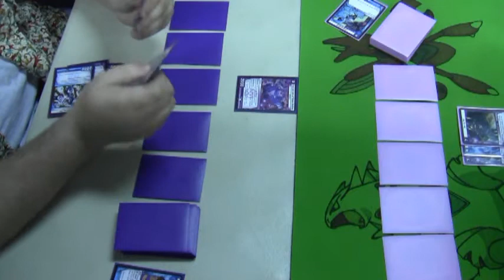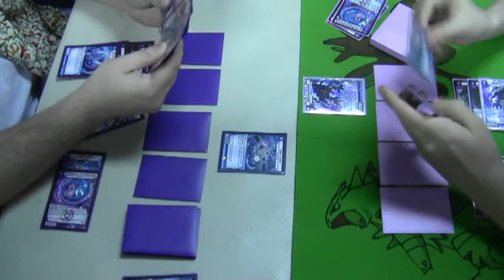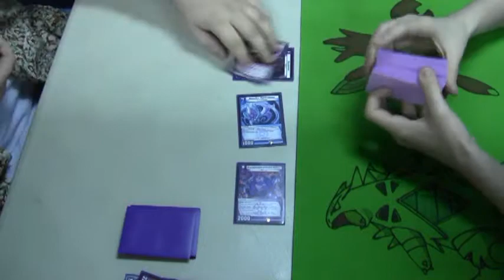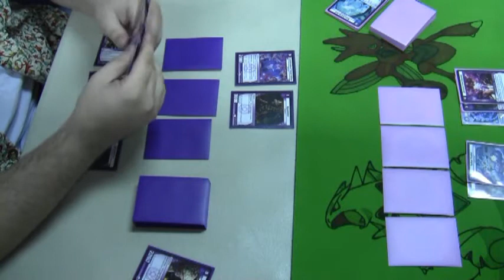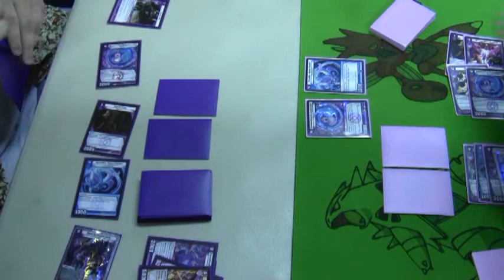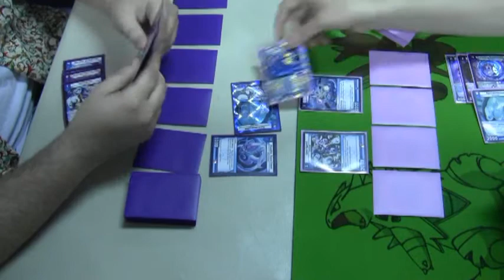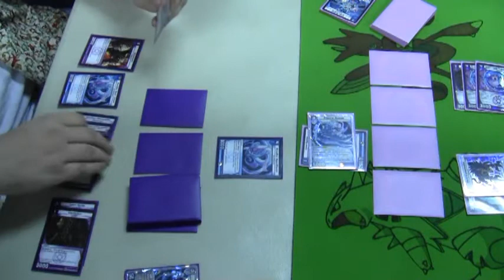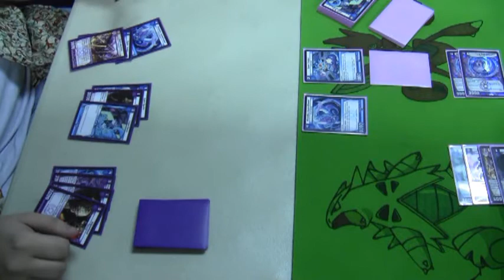Kaijudo - Live Narration: EarthP0w3R vs Pogiforce (Blurple Mirror) Commentary by CVH and Gorby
Match took place at Atlantis Comics on Saturday, 3/9/13. Enjoy!

Thundersultan's Ebay Store